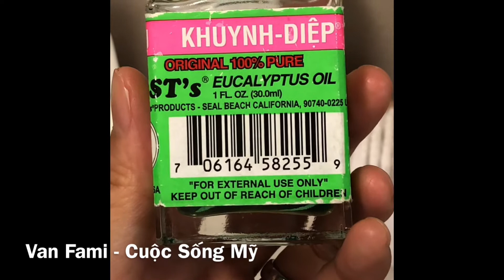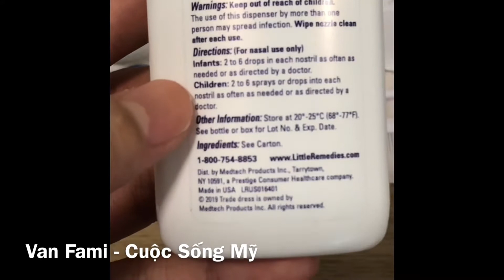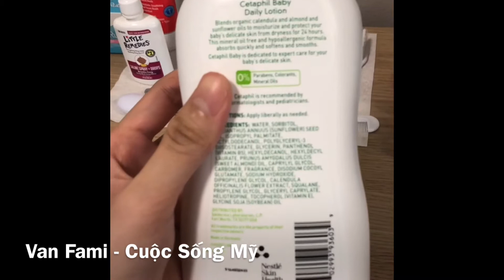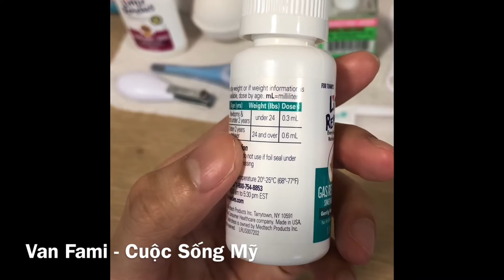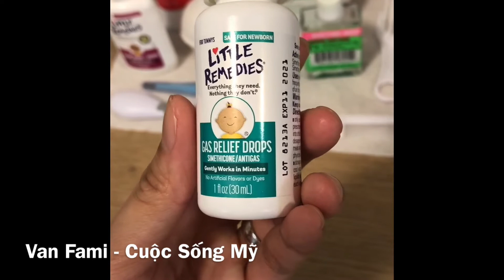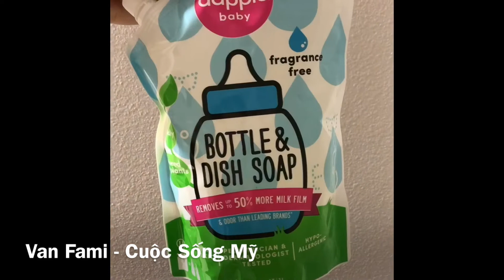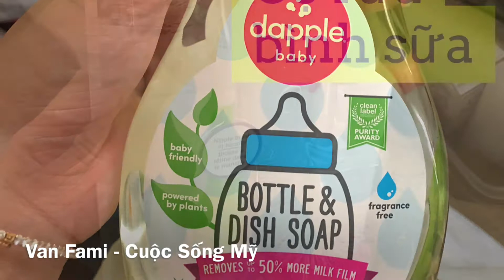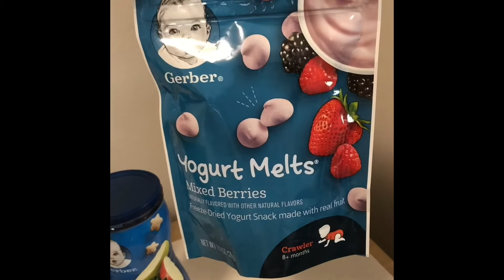Chuẩn bị đồ cho e bé sơ sinh & những đồ dùng cần thiết | Cuộc sống Mỹ